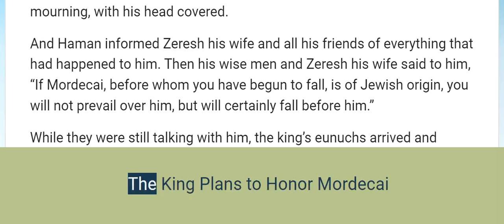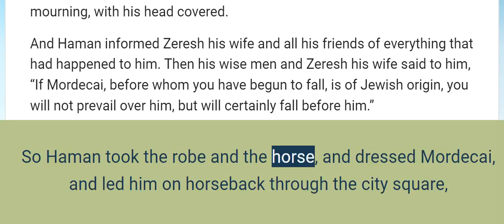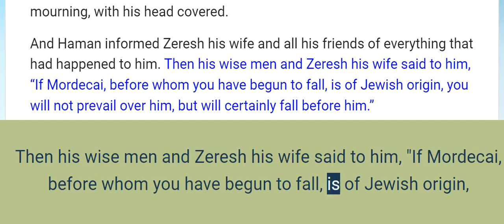Esther 6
The King Plans to Honor Mordecai

During that night the king could not sleep, so he gave an order to bring the book of records, the chronicles, and they were read before the king.
And it was found written what Mordecai had reported about Bigthana and Teresh, two of the king’s eunuchs who were doorkeepers, that they had sought to attack King Ahasuerus.
Then the king said, “What honor or dignity has been bestowed on Mordecai for this?” And the king’s servants who attended him said, “Nothing has been done for him.”
So the king said, “Who is in the courtyard?” Now Haman had just entered the outer courtyard of the king’s palace in order to speak to the king about hanging Mordecai on the wooden gallows which he had prepared for him.
So the king’s servants said to him, “Behold, Haman is standing in the courtyard.” And the king said, “Have him come in.”
Haman then came in and the king said to him, “What is to be done for the man whom the king desires to honor?” And Haman said to himself, “Whom would the king desire to honor more than me?”
Therefore Haman said to the king, “For the man whom the king desires to honor,
have them bring a royal robe which the king has worn, and the horse on which the king has ridden, and on whose head a royal turban has been placed;
then order them to hand the robe and the horse over to one of the king’s noble officials, and have them dress the man whom the king desires to honor, and lead him on horseback through the city square, and proclaim before him, ‘So it shall be done for the man whom the king desires to honor.’”

Haman Must Honor Mordecai

Then the king said to Haman, “Quickly, take the robe and the horse just as you have said, and do so for Mordecai the Jew, who is sitting at the king’s gate; do not fail to do anything of all that you have said.”
So Haman took the robe and the horse, and dressed Mordecai, and led him on horseback through the city square, and proclaimed before him, “So it shall be done for the man whom the king desires to honor.”
Then Mordecai returned to the king’s gate, while Haman hurried home, mourning, with his head covered.
And Haman informed Zeresh his wife and all his friends of everything that had happened to him. Then his wise men and Zeresh his wife said to him, “If Mordecai, before whom you have begun to fall, is of Jewish origin, you will not prevail over him, but will certainly fall before him.”
While they were still talking with him, the king’s eunuchs arrived and quickly brought Haman to the banquet which Esther had prepared.